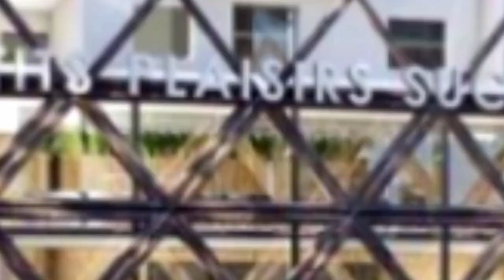👈شوف إقامة سكنية جديدة رائعة👍 باولاد فايت 💪NEW MIDELT II RESIDENCY IN OULED FAYET